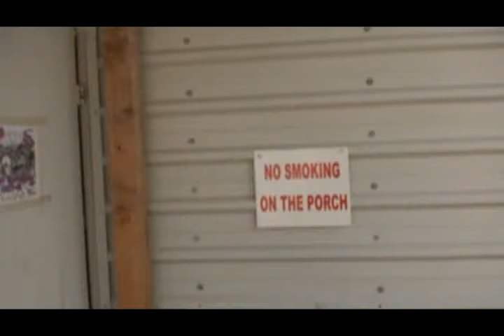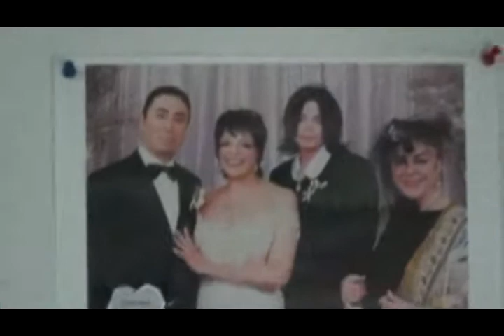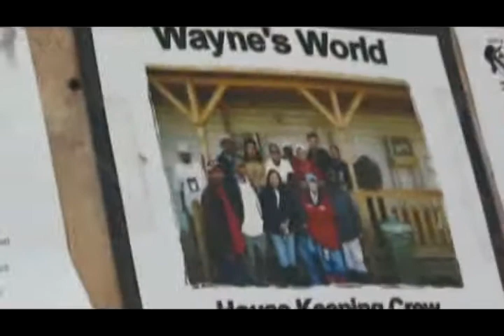KBR Sign Shop in 2007 (Flash Back).mp4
Sign Shop Crew: Margret, Jimbob, Jeff, Sam (Margret Son),
Sam (G.Designer), Nicky, Sonny, Oscar, Alex, William, Santos, Eugene, Javier, Vicky, Robin, Illir.
(Wayne's World Sign Shop, F-2 Camp Victory, Baghdad, Iraq)
2007